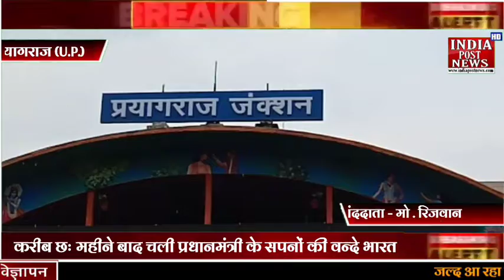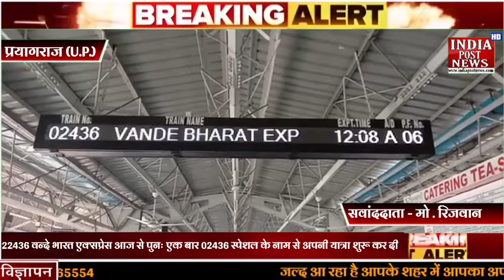करीब छः महीने बाद चली प्रधानमंत्री के सपनों की वन्दे भारत